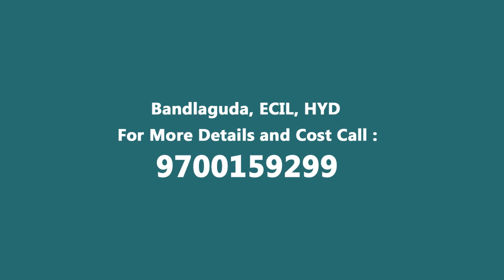2 BHK House for Sale In Bandlaguda | ECIL | 9700159299 | zoneadds.com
HouseforSale at Bandlaguda, ECIL
East Face House
Good Surrounding View from the Terrace